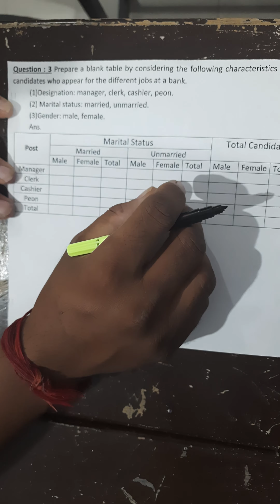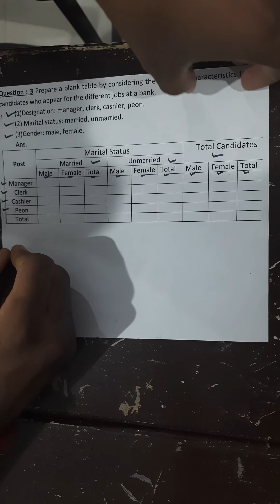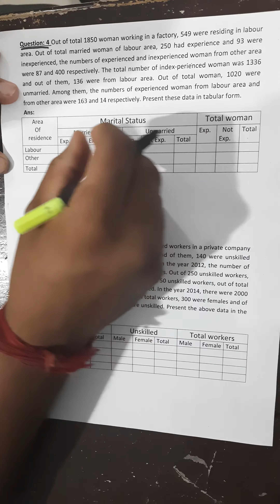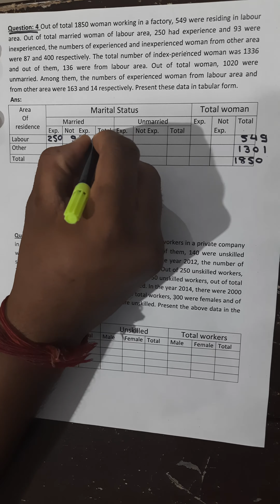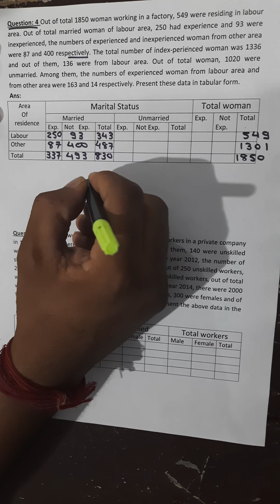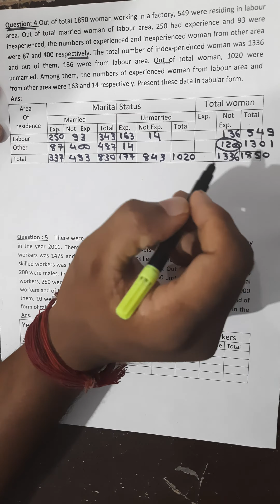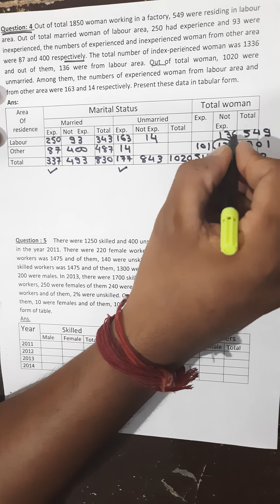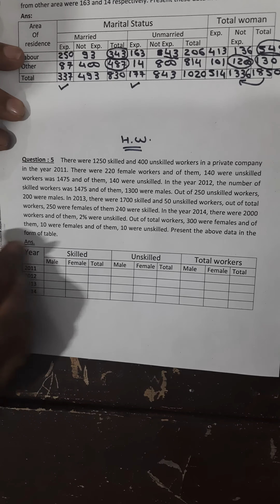std. 11#statistics # Chapter 2# Exercise 2.2# Que. 3 & 4